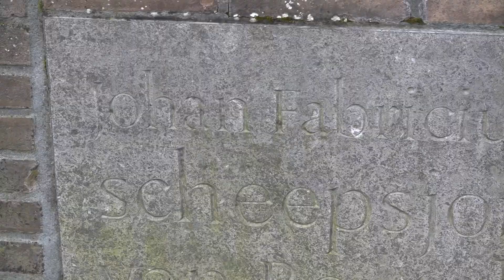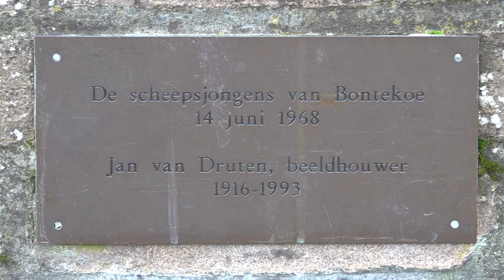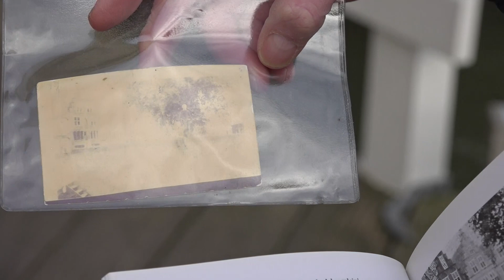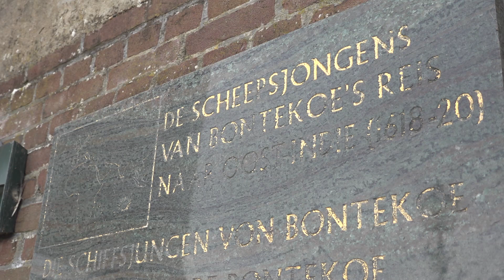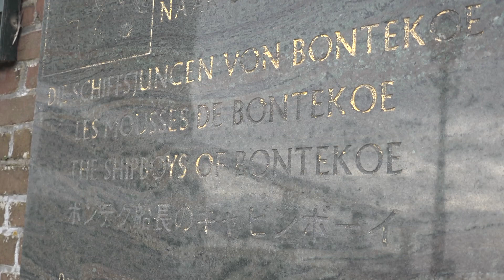De beelden van de Scheepsjongens van Bontekoe: “Wij stonden daar!” - Sander Op Pad in West-Friesland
Een vast fotomoment in de haven: de beelden van de Scheepsjongens van Bontekoe. Al sinds 1968 een vertrouwd beeld in de Hoornse haven. Gemaakt door beeldhouwer Jan van Druten. Maar hoe liet hij de karakters uit het boek van Johan Fabricius fysiek tot leven komen? Verslaggever Sander Huisman ging op pad om er in deel 1 van een tweeluik achter te komen hoe de beelden vorm kregen.

Het moet 1967 of 1968 geweest zijn. In die tijd speelden de drie voetbalvrienden veel samen in de haven. Arnoud Lansdaal, Tom Koenis en Koos van ’t Hoff. Er werd wel vaker een foto van de gemaakt in de haven, maar nu werden ze door een fotograaf op de muur naast de Hoofdtoren geplaatst. De man naast de fotograaf geeft steeds aanwijzingen over hoe ze moeten staan.

De man naast de fotograaf blijkt achteraf beeldhouwer Jan van Druten. Voor de details van zijn beeldhouwwerken vraagt hij uiteindelijk jongens uit Schellinkhout, maar voor de houding en een deel van de lichamen van de beelden vraagt hij de drie voetbalvrienden uit Hoorn.

Of Jan van Druten is heel summier geweest over het waarom van de foto’s, of de jongens weten het niet meer; maar enkele maanden later komen ze er pas achter waarom ze moesten poseren.

Als ze weer eens buitenspelen in de Hoornse haven, staan Showband Hoorn, de toenmalige burgemeester Canneman en een hele groep mensen naast een groot wit laken. Als het laken wordt weggetrokken - door schrijver van het boek; Johan Fabricius - zien de jongens ineens zichzelf staan: “Wij stonden daar!”

In het volgende deel van dit tweeluik hopen we de jongens te spreken uit Schellinkhout die model hebben gestaan voor de hoofden en de andere details van de beelden.